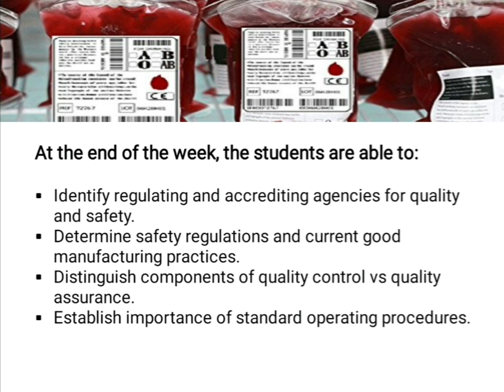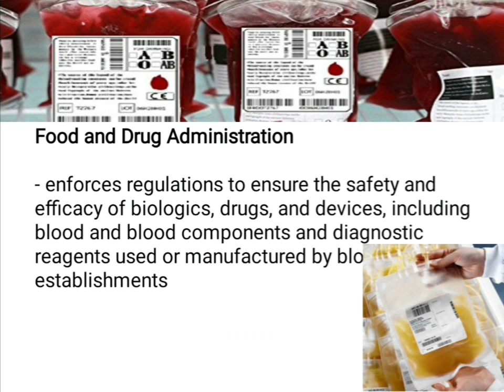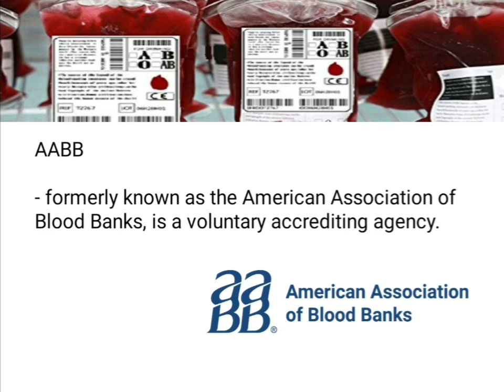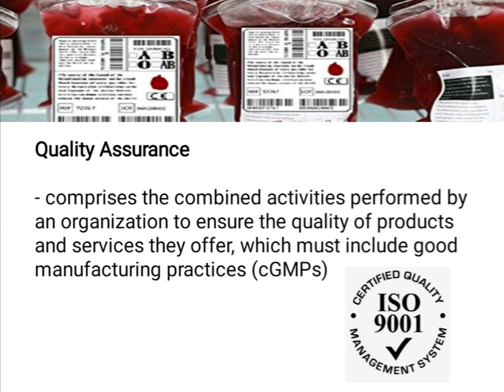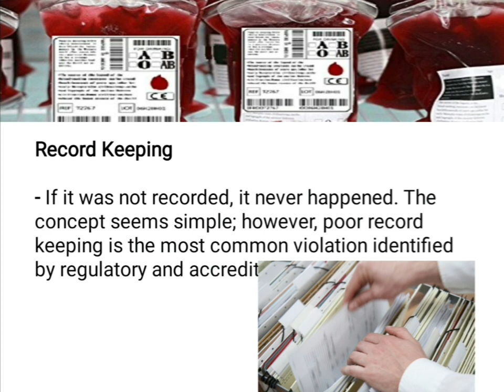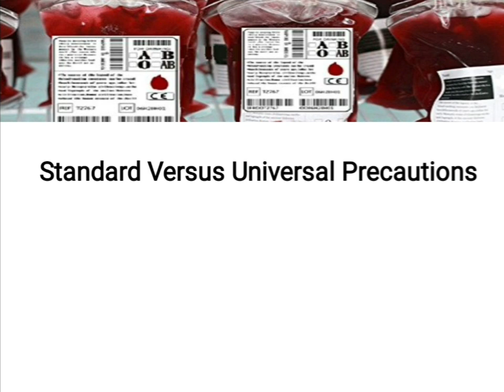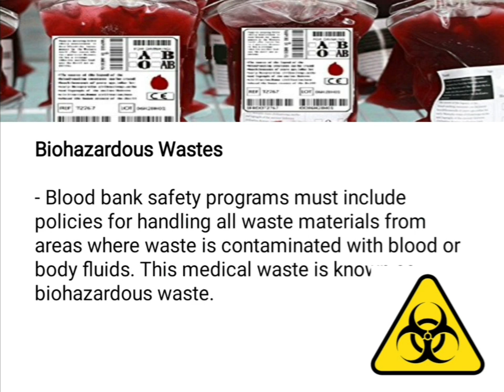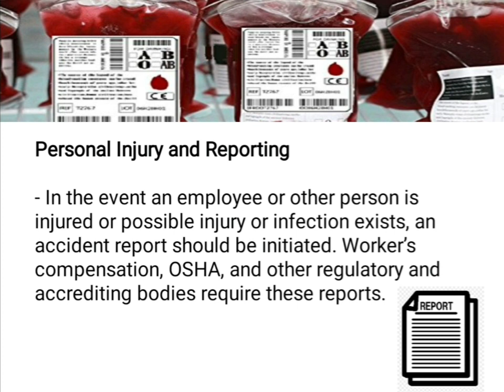Safety in the Blood Bank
SPC Davao MLS Department